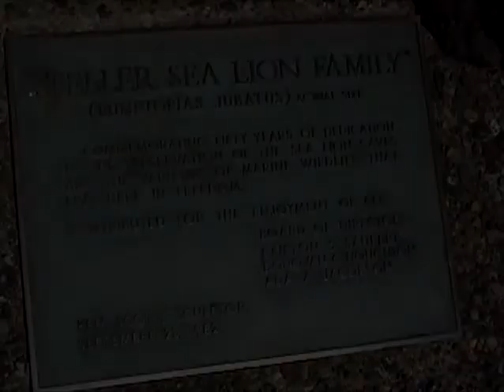Save the Sea Lions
Sea Lion Caves 80th Anniversary - Working to Protect and Preserve the Steller Sea Lion Family... Sea Lions are being killed for eating fish... That will not save the salmon...  However it is endangering the Sea Lions... The Sea Lion Caves awarded Lane County's Business of The Year 2013 and brought an economic benefit of 2.2 million dollars to the coastal communities..